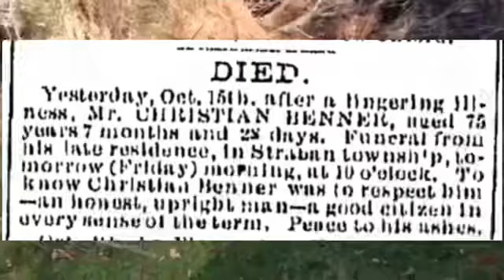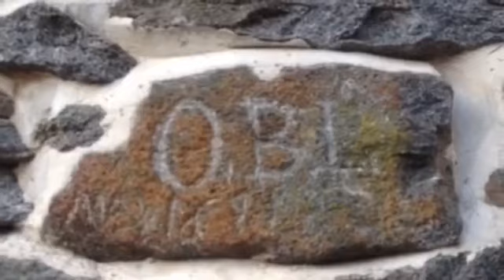The Christian Benner Farm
This is a video about the Christian Benner farm and its role in the battle of Gettysburg on July 2 and third of 1863. It was used as a launching pad for confederate attack upon Culp’s hill.